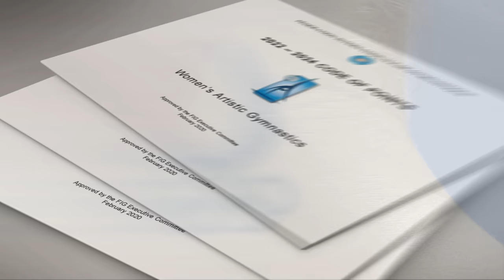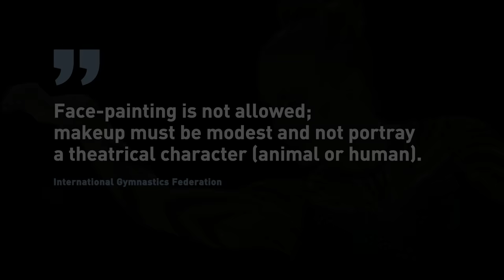5 Things Gymnasts Are NOT ALLOWED to Do Anymore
Gymnastics is a constantly evolving sport.
The rulebook of the discipline, known as the Code of Points, is updated every four years after the Olympic cycle comes to a close and - every now and then - new rules are introduced, some reformulated and others completely removed. In this video, we'll take a look at 5 things gymnasts are not allowed to do anymore.

Get the chance to watch Simone Biles, MyKayla Skinner, Jade Carey, Chellsie Memmel, Katelyn Ohashi, Ellie Black, Morgan Hurd, Jordan Chiles, Grace McCallum, Shilese Jones, Laurie Hernandez & many more on the Gold Over American Tour.

D-Score
Fails
Falls
Sticks
Spotters
Sporteverywhere
Gymnastics
Simone Biles
2020
Tokyo 2021
GOAT Tour
Gold Over America Tour
Olympics
Rebeca Andrade
Angelina Melnikova
Jade Carey
MyKayla Skinner
Sunisa Lee
USA
Aliya Mustafina
Suni Lee